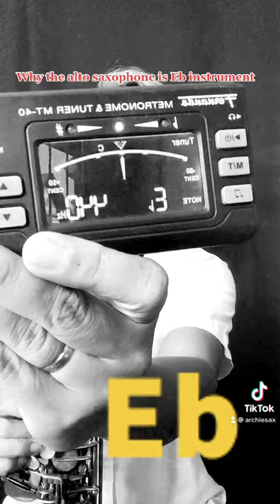Why the alto sax is called Eb instrument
archie lacorte is an Artist and Educator from Manila